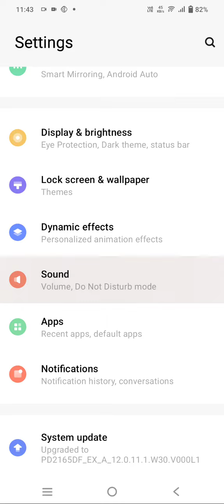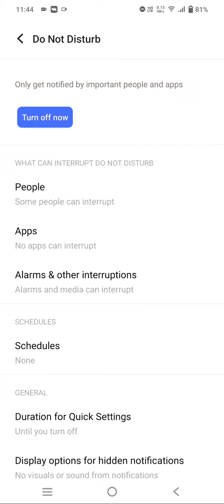How To Enable Dnd In Vivo V25 Pro, How To Enable Do Not Disturb In Vivo V25 Pro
How To Enable Dnd In Vivo V25 Pro, How To Enable Do Not Disturb In Vivo V25 Pro, How To Use Dnd In Vivo V25 Pro,

D.N.D_Enabke_ Vivo V25 Pro